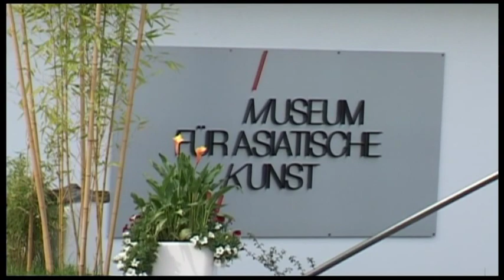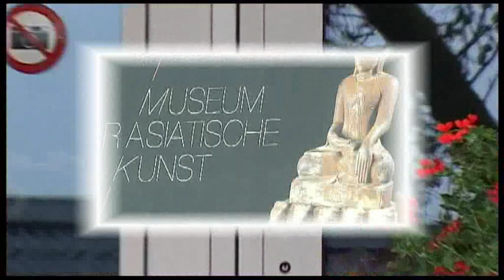Museum für Asiatische Kunst Radevormwald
Eröffnung des Museums für Asiatische Kunst in Radevormwald im Sommer 2014. Mit dabei: Die Galerie Peter und Tobias Hardt.